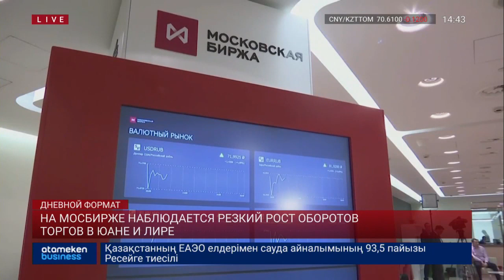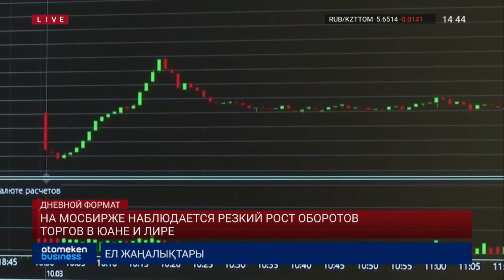НА МОСБИРЖЕ НАБЛЮДАЕТСЯ РЕЗКИЙ РОСТ ОБОРОТОВ ТОРГОВ В ЮАНЕ И ЛИРЕ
Резкий рост торгов в юане и лире наблюдается на Московской бирже. Как сообщает Рейтер со ссылкой на данные торговой площадки, только за считанные дни марта, учитывая, что биржа приостановила торги, обороты в парах «юань-рубль» и «лира-рубль» подскочили сразу в несколько раз. Тему продолжит наш виртуальный коллега iSanj.